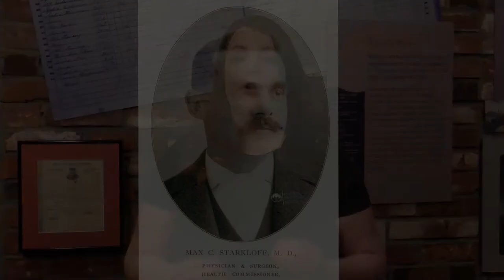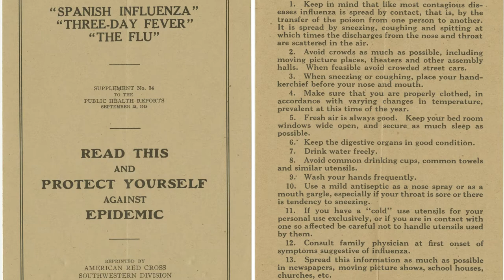Gallery Stops: Healing Missouri: Missouri’s Medical History | Past Pandemics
Explore our galleries and beyond as we discover Missouri’s medical history. Learn about past St. Louis pandemics and how the city handled them. Hear the stories of innovative Civil War nurses and Missouri’s role in caring for the injured. We’ll also examine medical disparities in the African American community and learn how St. Louisans are working toward equity in health care.

Share your creation to social media and tag us at MHSlearn.

Learn more about our new History Exploration Days coming to you this 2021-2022 school year